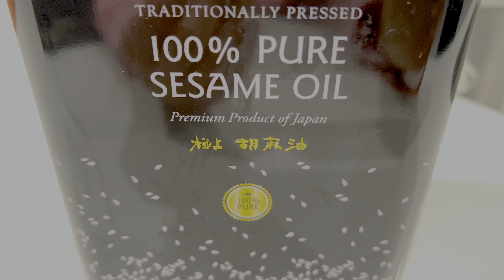Sesame Ramen | Come Healthy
This Sesame Ramen is so good that it can be shared with friends at any occasion or just eat it all by yourself. Enjoy!

Ingredients

2 Ramen Cakes
1 Onion
3 Celery sticks
2 Bell peppers
4 Carrots
2 Tomatoes
2 Zucchinis
3-4 TBSP Tamari
A little bit of Ginger
A bunch of Spinach
Sesame Oil
Sesame Seeds

0:00 - Intro
0:11 - Ingredients
1:09 - Directions
2:00 - End Result